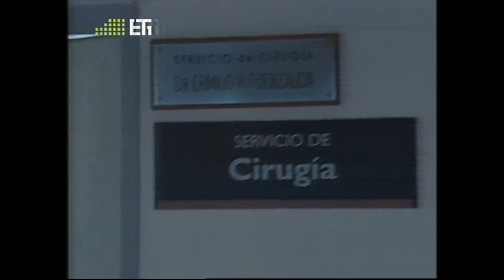Ανυπότακτες Καρδιές (2ος Κύκλος) - Επεισόδιο 160 (HD)